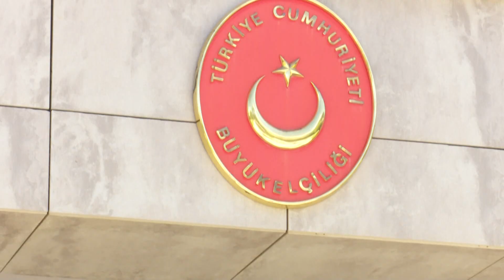Turqia kërkon ekstradimin dhe dëbimin e rreth 80 pjesëtarëve të FETO-s nga Maqedonia e Veriut